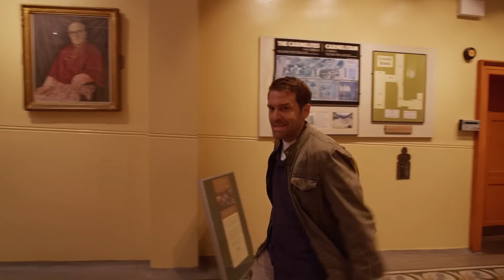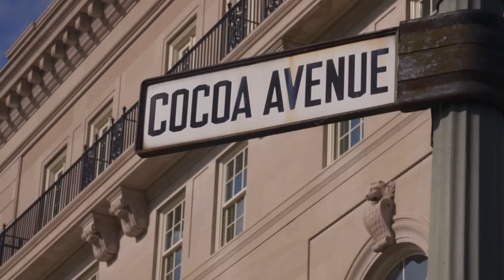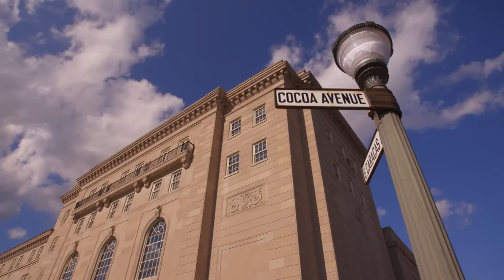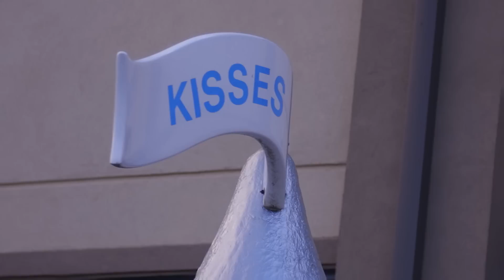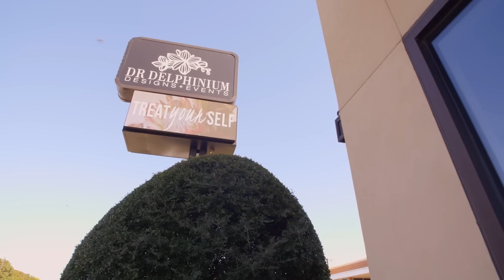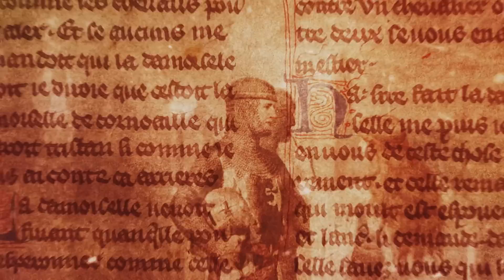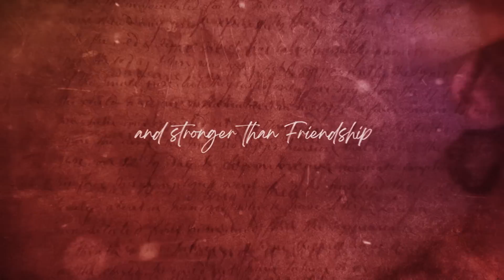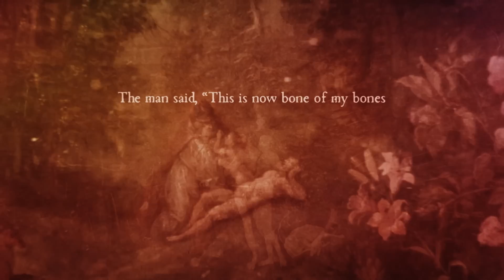A Look at the History and Traditions of Valentine's Day | Drive Thru History Special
Drive Thru History: Happy Valentine's Day! Today, our host Dave Stotts takes a look at the history and traditions of Saint Valentine's Day from the chocolates, flowers, cards, and even St. Valentine himself!

Want on-demand curriculum to stream and work alongside all the Drive Thru History shows?

0:00 Intro
1:48 St. Valentine Performs Illegal Weddings
3:55 Carmelite Church: Resting Place of St. Valentine
5:07 The Modern Romanticization of Valentine’s Day
6:08 The Birth of Valentine’s Cards
7:59 Traveling to Hershey, PA for the History of Chocolate and Valentine’s Day
12:56 The History of Flowers on Valentine’s Day
15:37 Dave Enlists the Help of a Florist to Build a Bouquet for His Wife
19:25 Learning to Ask Someone on a Date from Old Tutorials
23:33 Cupid’s Origin Story
26:19 A Brief Run-Thru of some of the Most Famous Love Stories in History
33:47 An Interview with Dave’s Aunt and Uncle, Married for 73 Years
39:44 Learning from the First Couple in History, Adam and Eve
42:03 Interview with Scott & Leah Silverii
48:35 The 4 Greek Words for Love
49:24 The Story of Ruth and Boaz
54:00 The Greatest Example of Agape Love